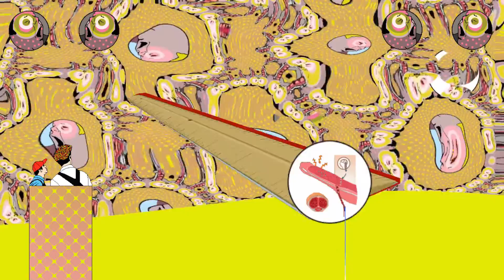Hanky Code: The Movie / 'Pee-colored' (by Katie Bush, 2015)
3½ mins of wet, golden psychedelic tinkle-time vaginamations discharged for your morally-upright pleasure (online & with genitals). more at destroyevil.com & disgustingthoughts.com

song title:
'the ruler' by kreayshawn